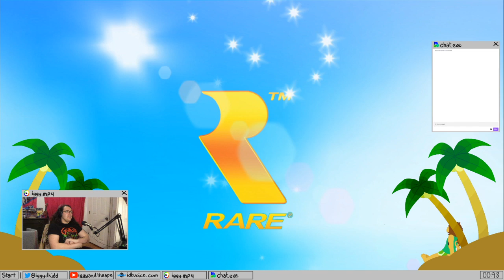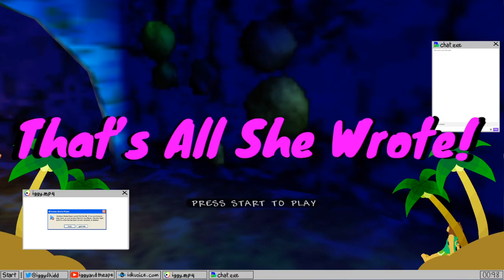Banjo Kazooie/Stream Revamp! Pt. 2